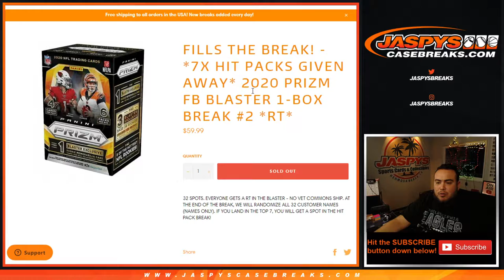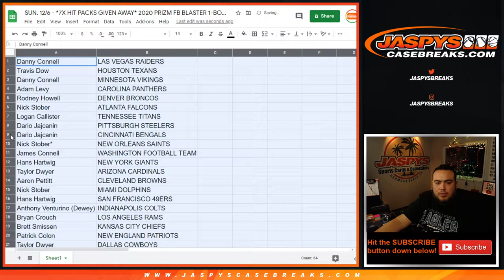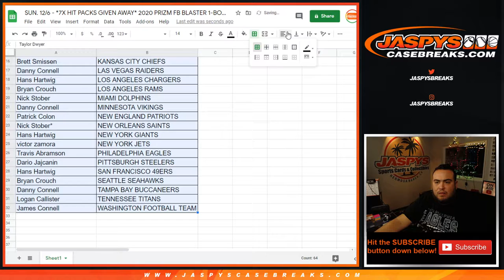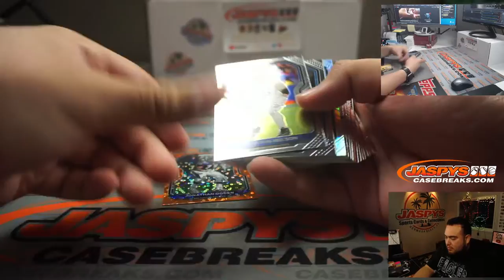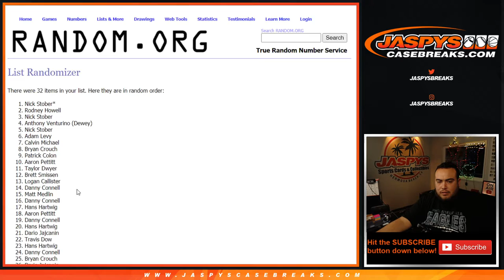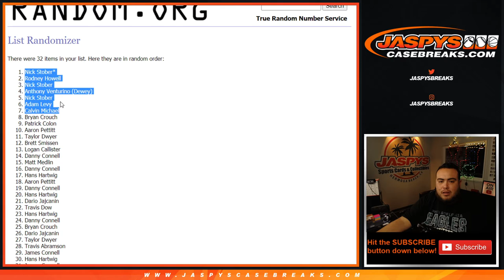SUN. 12/6 - *7X HIT PACKS GIVEN AWAY* 2020 PRIZM FB BLASTER 1-BOX BREAK #2 *RT*